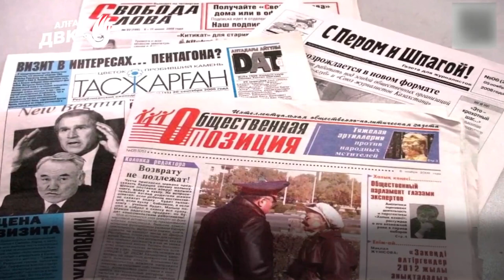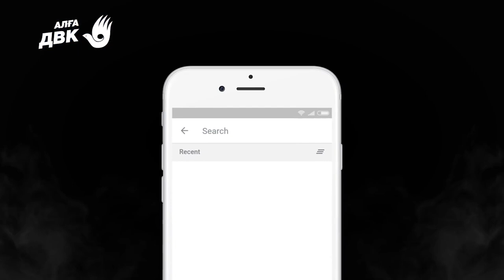СӨЗ БОСТАНДЫҒЫ МЕН БАҚ ТУРАЛЫ